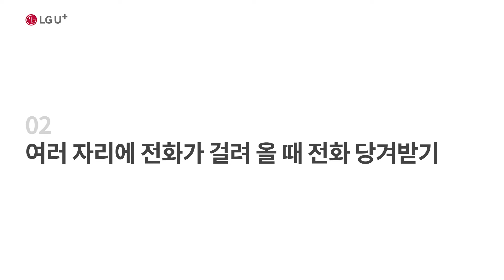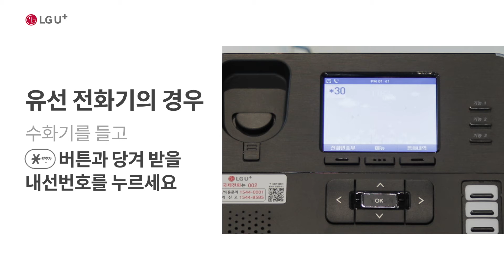[U+인터넷전화] U+인터넷전화의 당겨받기, 돌려주기 기능을 이용하고 싶어요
다른 자리에 걸려온 전화를 당겨받거나, 내가 받은 전화를 다른 사람에게 전달하고 싶으세요? 전화 당겨받는 방법부터 돌려주는 방법까지 자세히 알려드릴게요.

■ 다른 자리에 걸려온 전화 당겨받기
1. 수화기를 들고 [당겨받기]를 눌러주세요.
2. [당겨받기] 버튼이 없는 무선 전화기의 경우 [*] → [3] → [4] → [통화]를 눌러주세요.

■ 여러 자리에 전화가 걸려 올 때 전화 당겨받기
[유선 전화기의 경우]
1. 수화기를 들고 [*]와 당겨 받을 내선번호를 눌러주세요.
[무선 전화기의 경우]
1. [*]버튼 + 내선번호를 누르고 [통화] 버튼을 눌러주세요.

■ 내가 받은 전화를 다른 자리로 돌려주기
1. [돌려주기] +내선 번호를 누르고 수화기를 내려놓으세요.
※ 내선번호 대신 단축번호를 눌러도 됩니다.
1. [통화] + 내선번호를 누르고 [돌려주기]를 눌러주세요.
※ 돌려주기 버튼이 없는 전화기라면 [메뉴] → [호전달]을 눌러주세요.
2. [확인] 또는 [ok] 버튼을 누르면 전화가 연결됩니다.

00:00 전화 당겨받기
00:21 다른 자리에 걸려온 전화 당겨받기
00:52 여러 자리에 전화가 걸려올 때 전화 당겨받기
01:24 내가 받은 전화를 다른 자리로 돌려주기